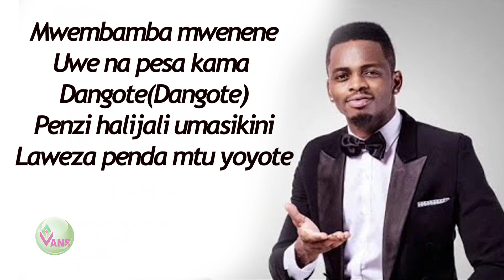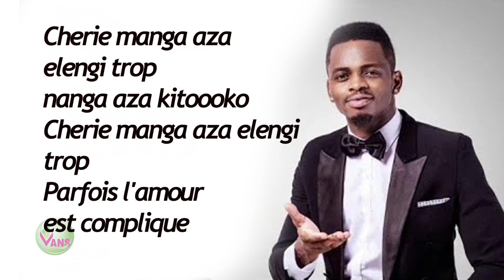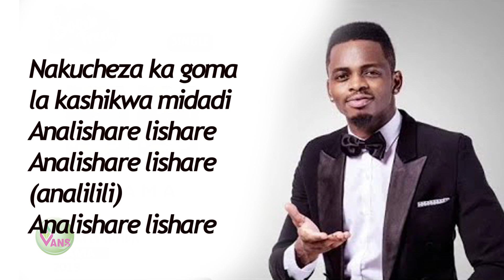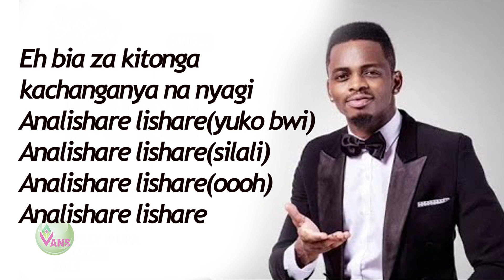Diamond Platnumz ft Fally Ipupa Inama Lyrics (by vans graphics)